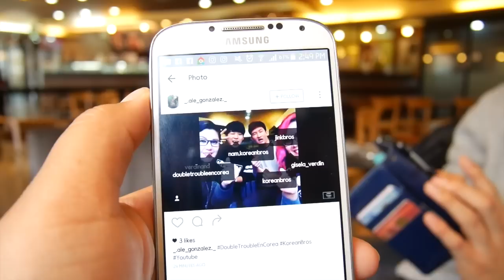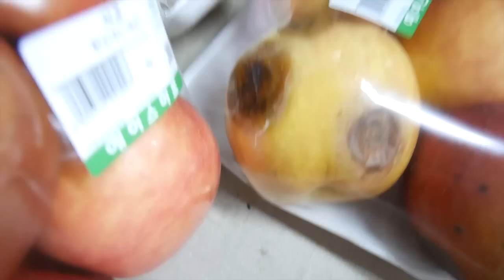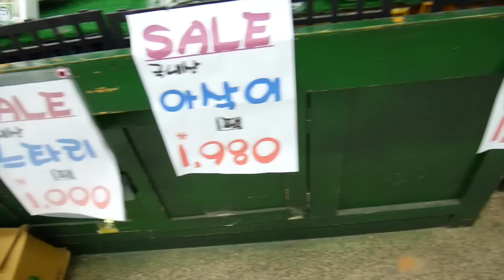Comida Coreana en Casa y la Super Luna | Double Trouble TV 346 ♥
Lunes de mucha emoción por que ya salió el video de PangPanPang, muchas gracias por todo el amor que le dieron.

Hoy fué lunes de supermercado, pero nos falló y luego nos fuímos a perder a la montaña.

Gisela ⇥ giselaverdinm
Diana ⇥ dverdinm